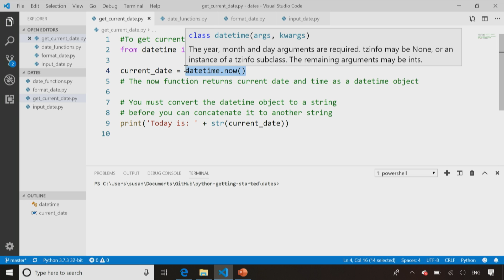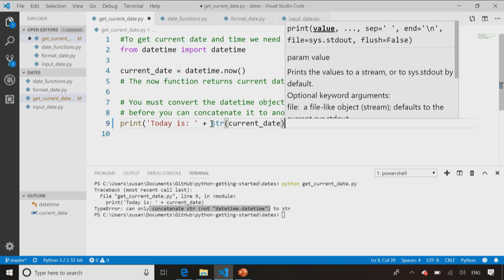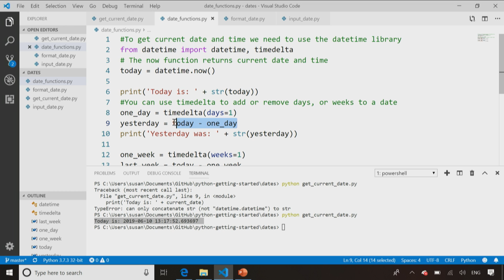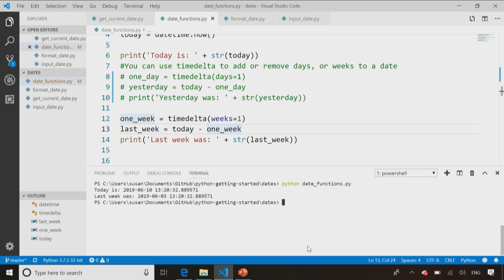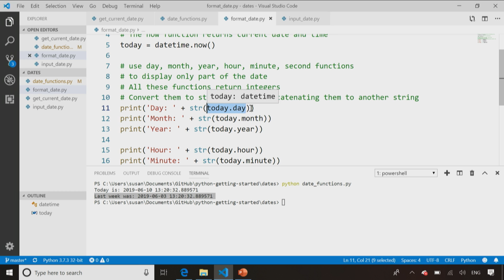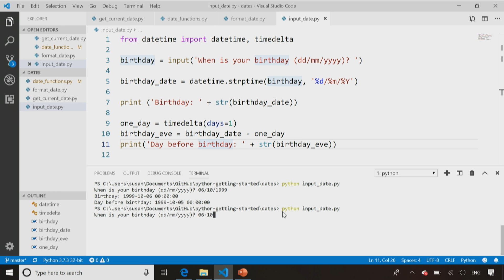Demo: Dates | Python for Beginners [16 of 44]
Demo: Working with dates in code. Full 'Intro to Python' course on Microsoft Learn